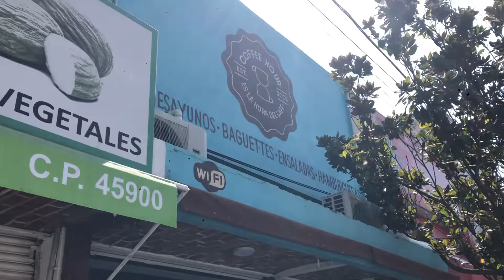CHAPALA- HAVING COFFEE W / 5 EXPATS